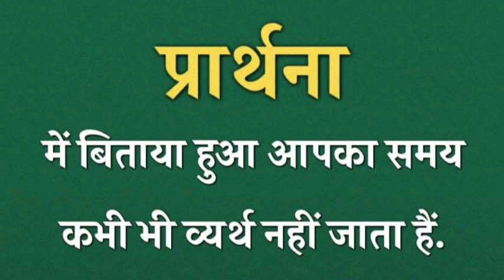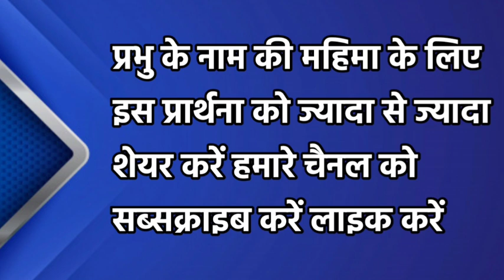इसे सुनो प्रभु आपको अच्छी मीठी निंद देगा | रात की प्रार्थना | Night Prayer | आज रात की प्रार्थना